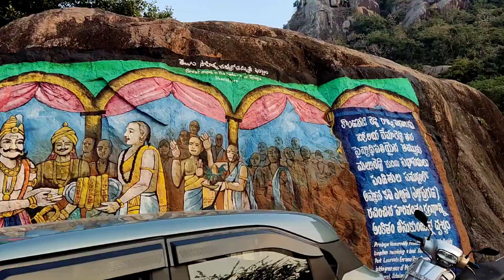Kondaveedu Fest - 2024 kondaveedu fort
music credit.